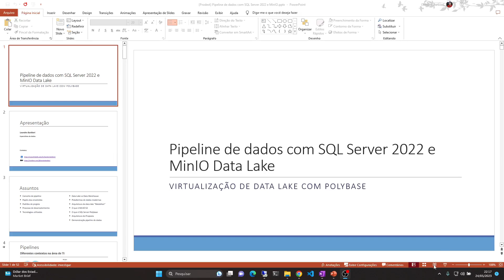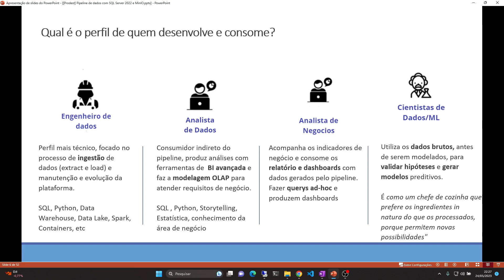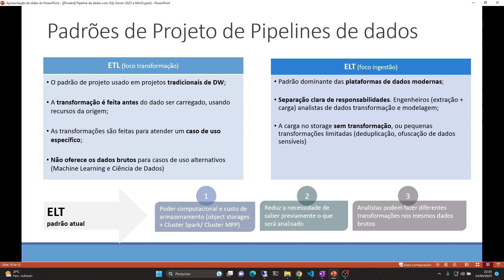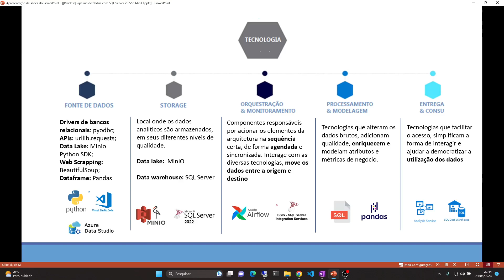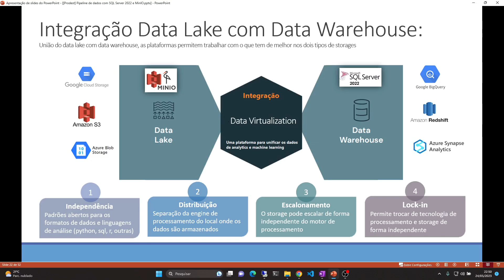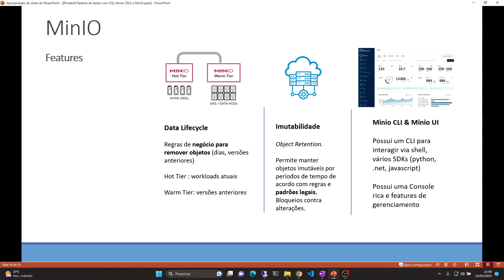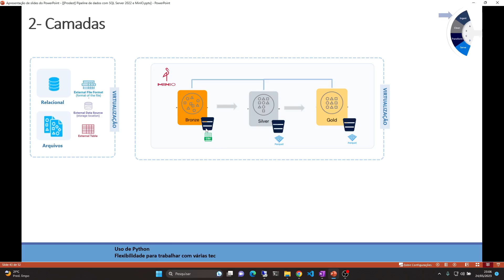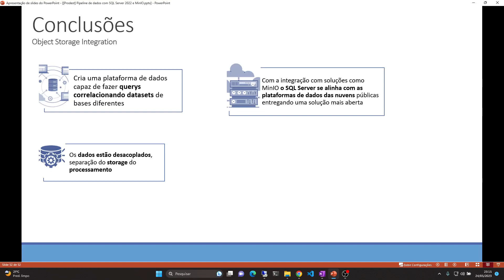Pipeline de dados com SQL Server 2022 e MinIO Data Lake